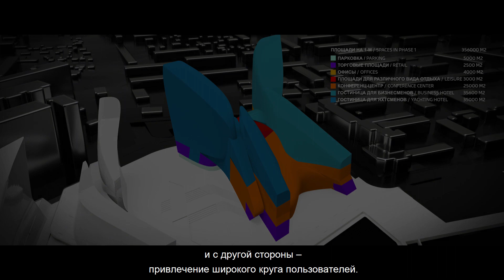Zaha Hadid Architects. 1 место. Кластер делового туризма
Презентационный видеоролик концепции развития части набережной им.Адмирала Серебрякова консорциумом, лидером которого является Zaha Hadid Architects . Проект занял 1-е место в конкурсе.

Команда предложила расположить на набережной динамичную композицию из 9 зданий, которые на разных уровнях соединены между собой проходами, площадями и подиумами, а также имеют продолжение в виде причалов, уходящих в море. В результате получилась конфигурация, которая вписывается в имеющуюся городскую застройку и в то же время может стать современным архитектурным символом города. Проект объединяет деловые, экологические, культурные и рекреационные функции, создавая уникальную последовательную агломерацию и творчески программируя территорию.

Инициаторы конкурса – ЗАО «Пятница» и АО «Объединенная Энергостроительная Корпорация». Организационный комитет и консультант проекта – Агентство стратегического развития «ЦЕНТР». Конкурс проводится при поддержке Краснодарского края и города Новороссийска.